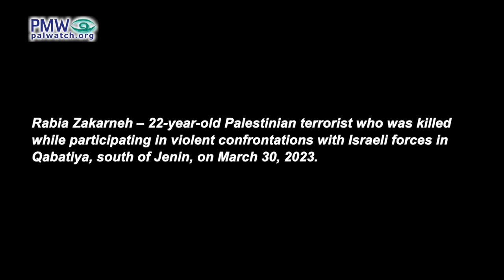Father of terrorist: “There are tears of joy in my heart because my son achieved Martyrdom”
Official PA TV News, on the death of terrorist Rabia Zakarneh, who participated in violent confrontations with Israeli forces

Father of terrorist Rabia Zakarneh: “I am mourning and my eyes are mourning, but there are tears of joy in my heart, because [my son Rabia] (i.e., terrorist) wanted Martyrdom and achieved it, praise Allah Master of the Universe.”
[Official PA TV News, April 2, 2024]

Rabia Zakarneh – 22-year-old Palestinian terrorist who was killed while participating in violent confrontations with Israeli forces in Qabatiya, south of Jenin, on March 30, 2023.